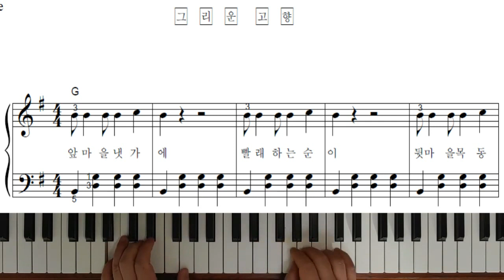그리운고향 - 피아노반주법3(연주)